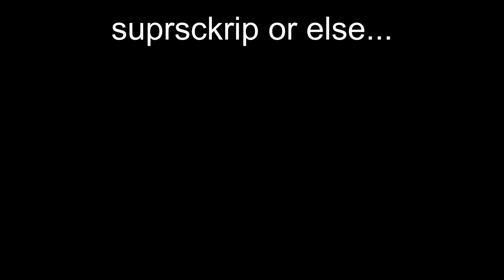Gorilla Tag on the APPLE VISION PRO?!